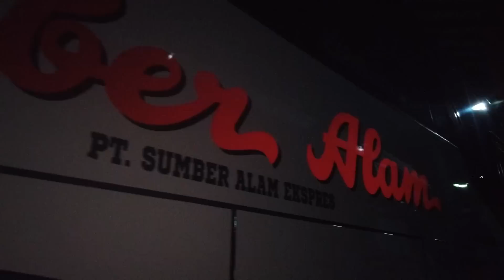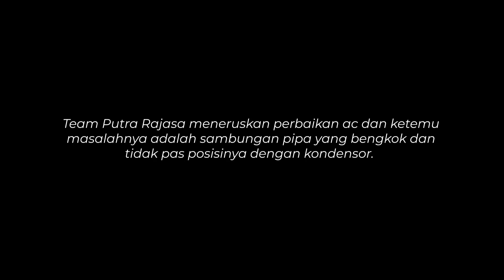PANTANG PULANG SEBELUM AC DINGIN !!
Kali ini kita akan melihat bagaimana proses service AC yang dilakukan oleh Denso Putra Rajasa. Saat laporan kerusakan dari kami salah, maka tidak ada kata mundur bagi mereka. Bagaimanapun mereka akan terus mencari titik kerusakan yang sebenarnya, bahkan sampai malam sekalipun. Penasaran ? tonton videonya sampai habis ya !